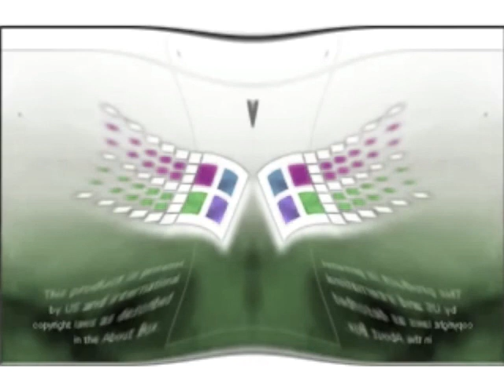Angry Windows Startup and Shutdown Sounds in Low Voice